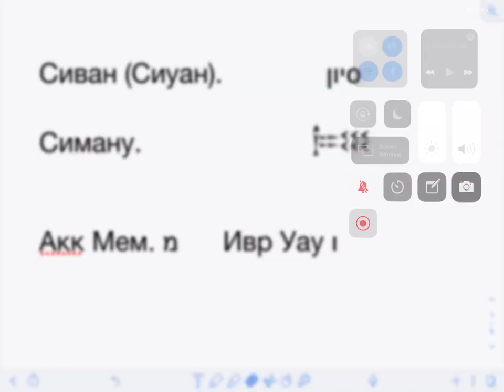Еврейские слова: "Прослойка" №1. Еврейско-Аккадейское МУ МУ | Д-р Борух Юабов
Здравствуйте, уважаемые господа и дамы! Это первый выпуск нового цикла коротких видео, называющегося "Прослойки".

Прослойки - это цикл коротких лингвистических презентаций позволяющие расширить взгляд современного слушателя на многие еврейские термины.

Сегодня немного поговорим о месяцах года...